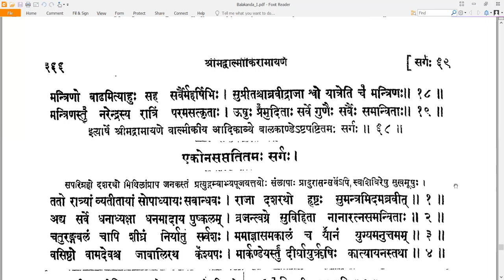68 Valmiki RamayaNam - वाल्मीकि रामायणम् - Balakandam बालकाण्डम् Sarga 68 सर्गः ६८